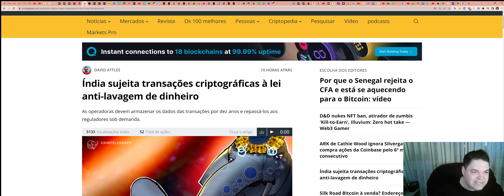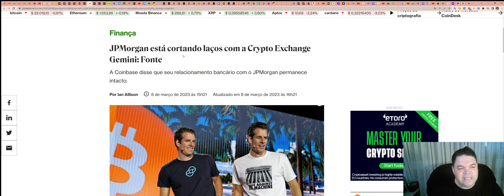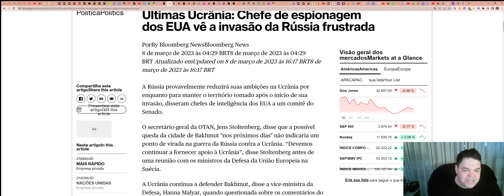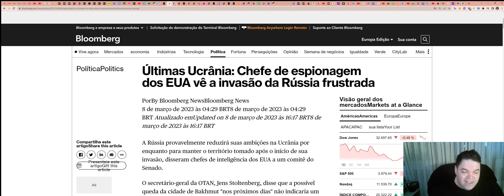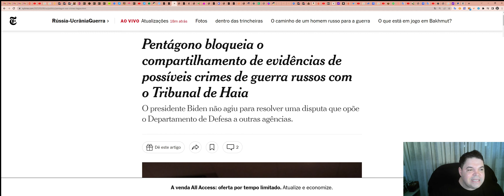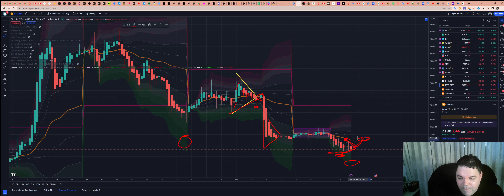Bitcoin (BTC) - Análise de fim de tarde, 08/03/2023!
ASSINE Sala de SINAIS (R$300/mês)

TWPvSrVQbDq4wyYiWTg2ubdqCfFhPkdiRw